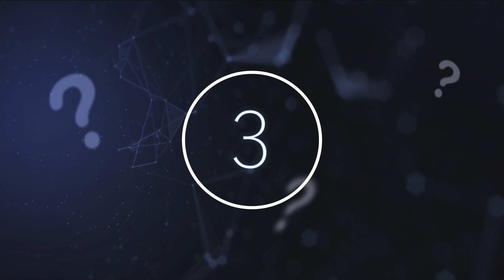Experts Have Just Announced That A Space Probe Detected A Mysterious Radio Signal Near Earth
Experts have just announced that a space probe detected a mysterious radio signal near Earth. Today, we take a look at what experts have just discovered in space.

Science exists as a way to provide answers to the pressing questions that we have about ourselves, the world around us, and even what lies beyond our own planet and solar system. Mysteries that have remained unsolved for decades can finally be put to rest with the development of better scientific technologies, and elements of ourselves and our world that we had no idea even existed can come to light thanks to the marvels of scientific research.